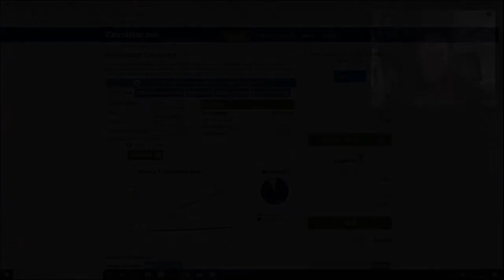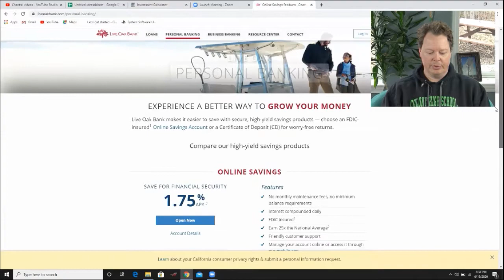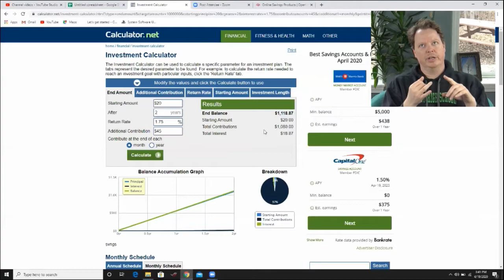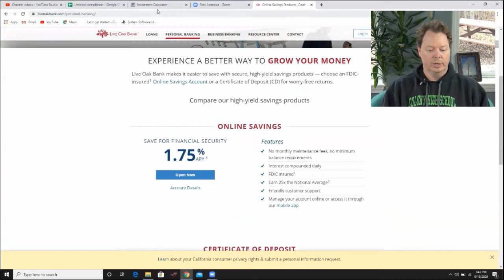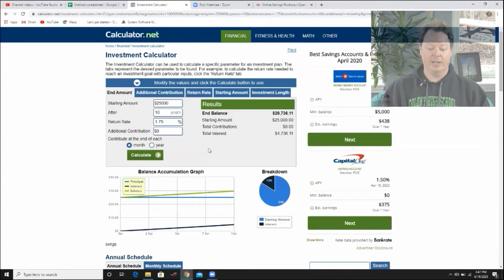Prepper - Emergency Fund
The most likely crisis you will run into is a financial crisis of some sort.  We'll look at the basics of emergency funds, and some tools to get the most out of them.